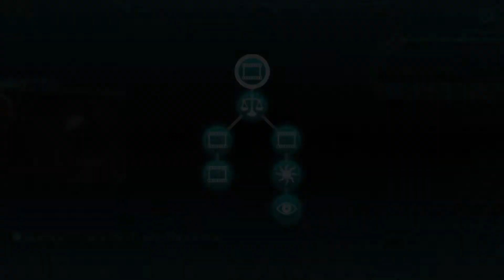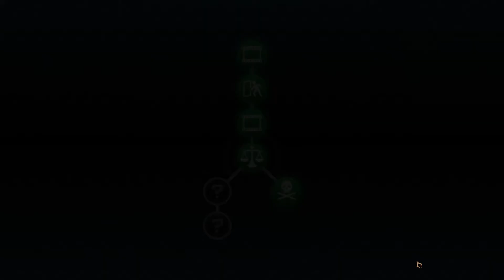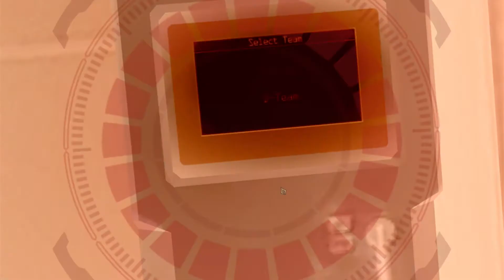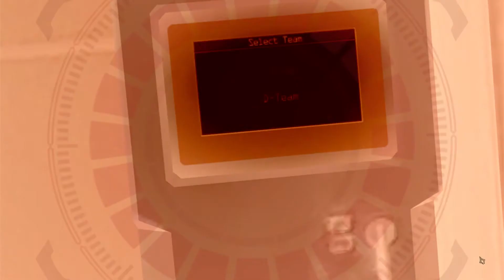► ПУТЕШЕСТВИЕ ВО ВРЕМЕНИ [Команда C, Q] ◄ 30 - Zero Escape: Zero Time Dilemma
Прохождение Zero Escape: Zero Time Dilemma!

Девять участников просыпаются в подземном сооружении, со странным черным браслетом на запястье. Для того, чтобы сбежать, они должны сыграть в игру со смертельными последствиями. Правила просты - после того, как шесть человек погибнут, аварийный люк откроется. Кто будет жить, а кто умрет? Выбор за вами. Да начнется "Игра"...

-= Способы пожертвования=-
Кошельки вебмани:
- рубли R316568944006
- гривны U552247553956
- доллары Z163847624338